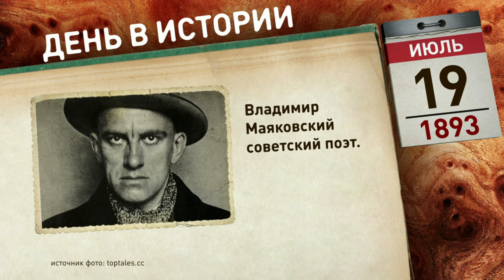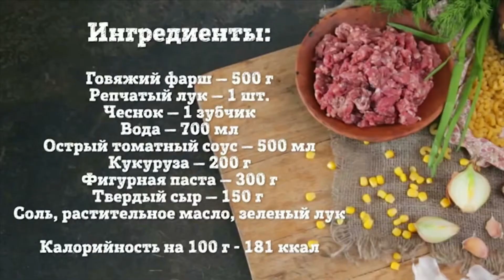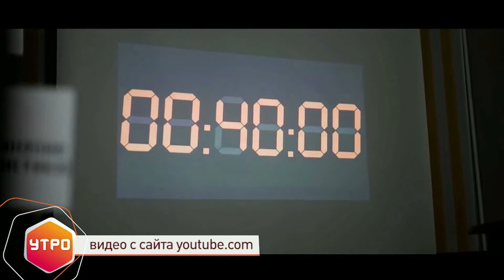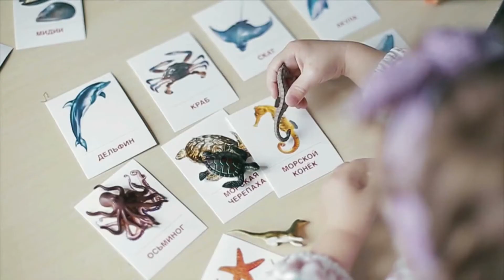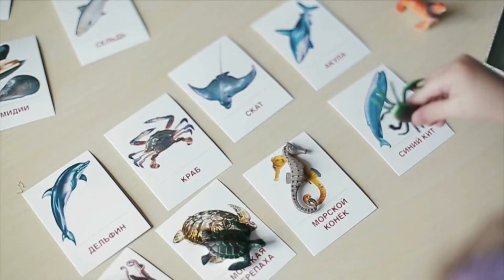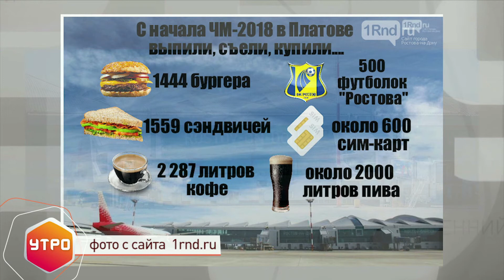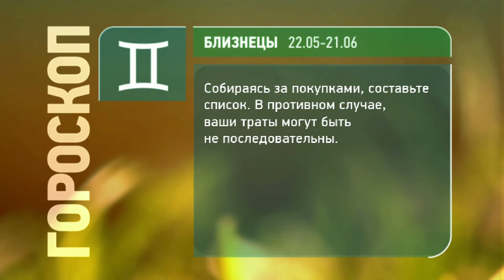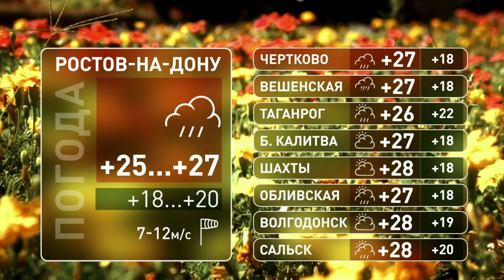utro 2018 07 19